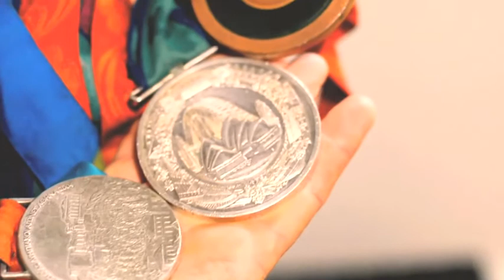18.Liesl Tesch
Woy Woy is home to one of our nation's most decorated and driven athletes. Despite suffering a serious bike accident and breaking her back, Liesl Tesch has rebuilt her body, and her mental spirit, to realise that nothing in life is a barrier to enthusiasm and drive. If you need a pick-me-up, this story is it!

If you (or someone you know) has an interesting story to share, please nominate them for their own Resident Story by emailing